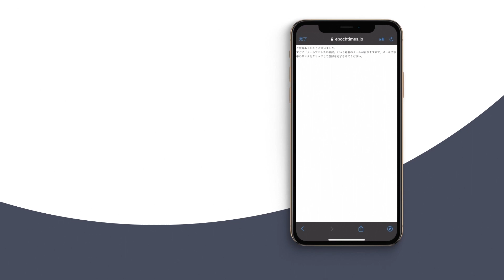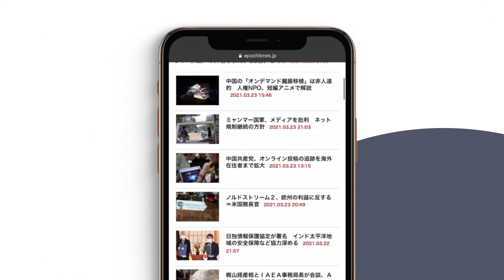漏洩説を主張する論文を掲載拒否か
【インフォメーション】 ⒈　大紀元エポックタイムズ・ウェブサイト無料会員登録はこちら

👓寄付についての詳細はこちら 👉クレジットカードまたは銀行振込で寄付ができます。